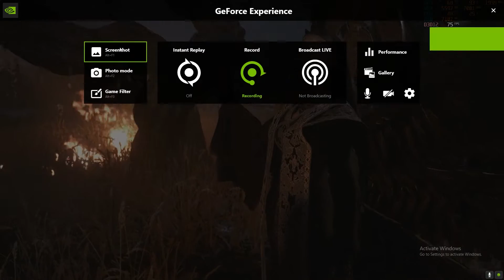End Of Heisenberg | Resident Evil Village Gameplay Episode - 9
🔧 SPECS 🔧

* INTEL Core i5 10400F
* Nvidia GeForce RTX 3060Ti - Inno3D x3
* RAM - 16GB DDR4 LPX 3000MHz Corsair Vengeance
* OS - WIndows 10 Pro
* SSD 1 - Adata XPG 240GB M.2 NvMe
* SSD 2 - Crucial BX120GB SATA
* SSD 3 - Samsung EVO 860 500GB SATA III
* HDD 1 - WD GREEN 1TB 7200rpm
* HDD 2 - WD BLUE 160GB 7200rpm
* Motherboard - GIGABYTE B460 M Gaming HD
* PSU - Gigabyte H700 80+Bronze
* AOC Full HD Monitor
* CASE - DEEPCOOL MATREXX 55 MESH
* Headphone (Readgear Cosmo 7.1)

Tags